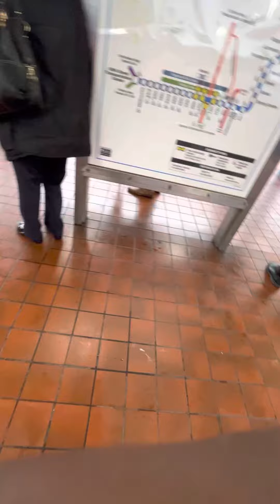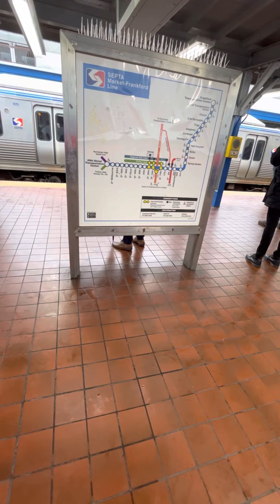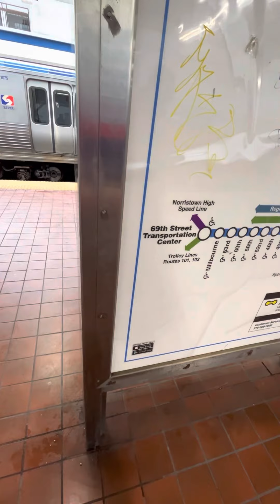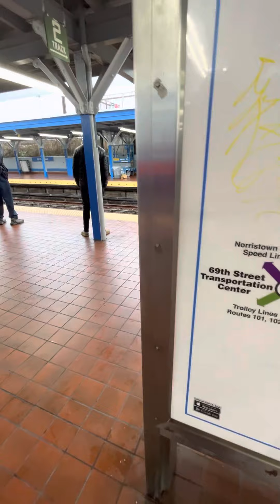Septa PA announcement at 69th Street Transportation Center and market Frankford line el train